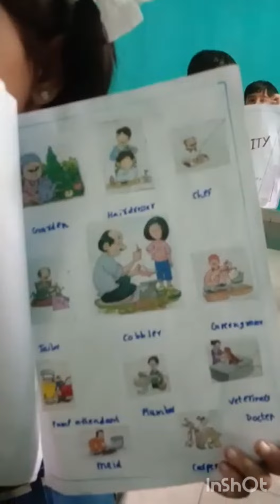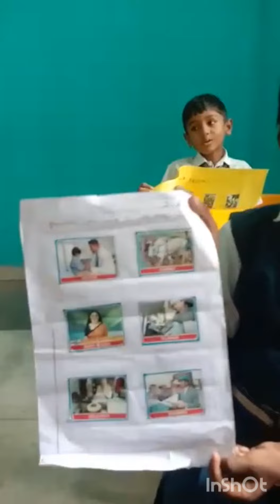EVS Projects - Grade 1 A Students